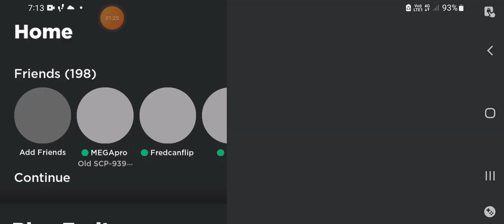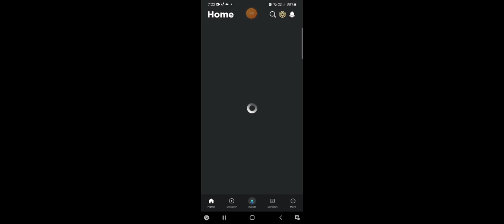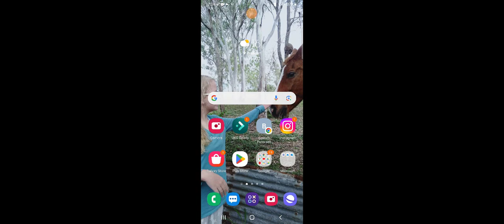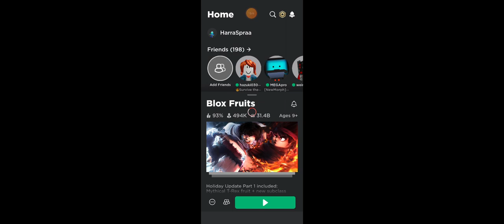I Ate Smoke Friut On Purpose Smoke Friut Is Good